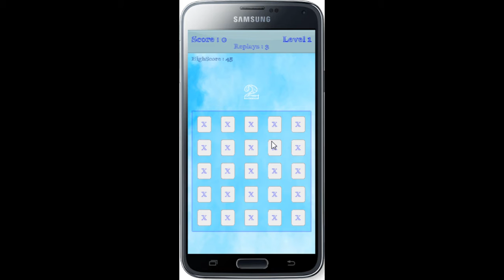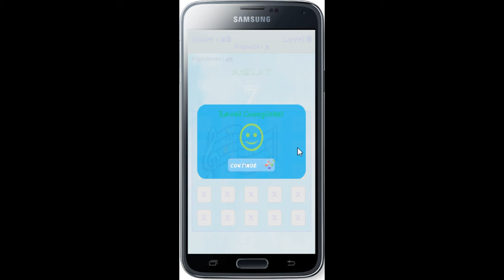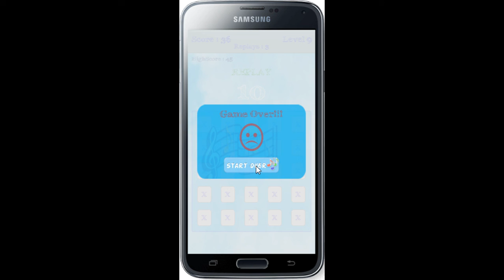Akoustik Gameplay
Gameplay for my Android game Akoustik! If you want to try it out, search for it in the Google Play Store